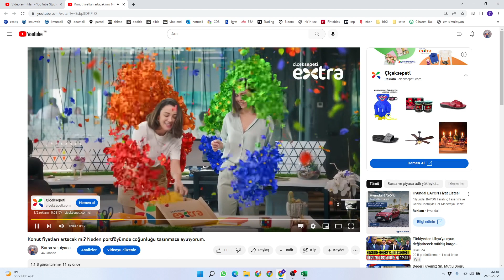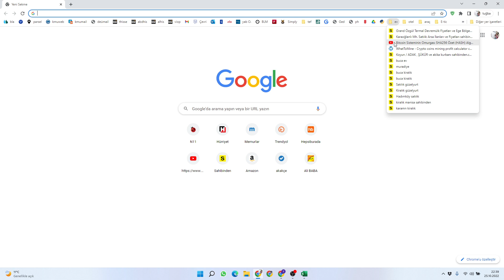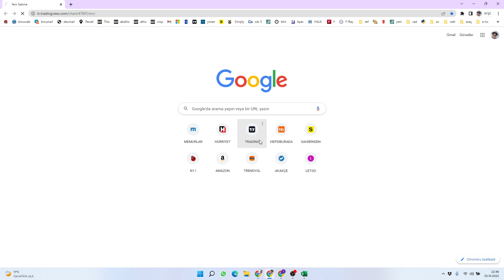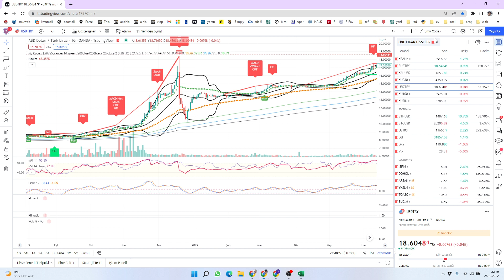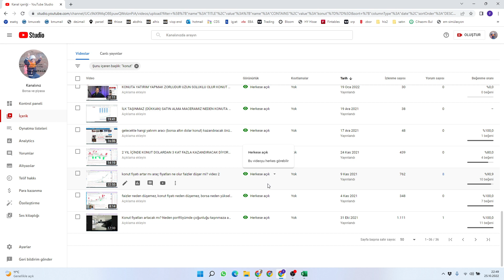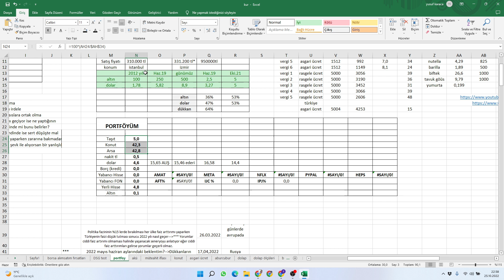Konut yakıp geçecek, konutsuz kalan yanacak. kur korumalı, ultra enflasyon, kredi musluğu açılması